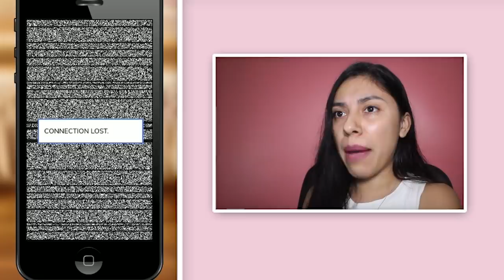WEDDING DRESS SHOPPING! - GLITCH GIRL (Episode 10) - App Game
Episode Choose Your Own Story - Glitch Girl - Episode 10 ! Today we are reading the first  Episode of Glitch Girl by Joseph Evans! This story is about a girl named Grace who has to balance her love life along with saving the world. The villain, Zero, plans to use his  hacking skills to take everyone down. Will she be able to defeat the hacker!?
Episode is an interactive free app game were we make our own choices! I'll the new girl and its my first day of school! I hope everything goes well and stay as far away from Regina Gorge aka the school bully!

If you read this leave a comment saying ► Her wedding dress is beautiful!

.: Game Info :.